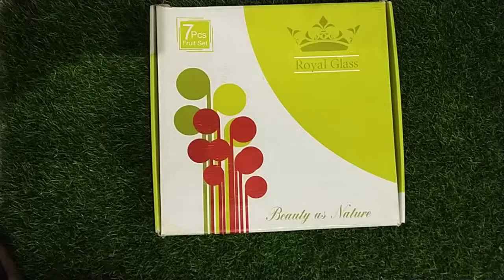Fruit Set 7 in 1